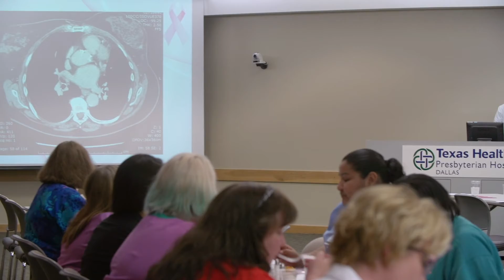Oncology -- Texas Health Resources Foundation 2017 Annual Report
1-877-THR-WELL